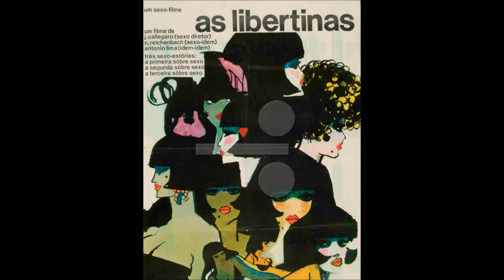L/CAA - O Erotismo no Cinema Brasileiro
Todos os posters (cartazes de filmes) foram obtidos do site